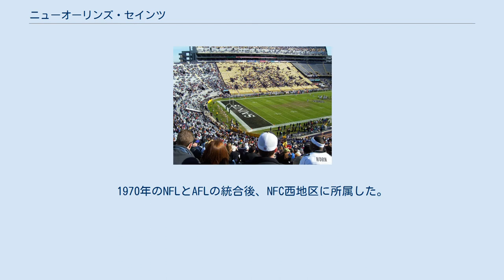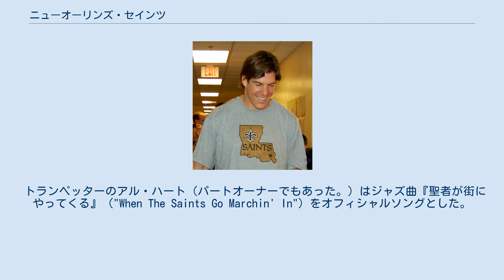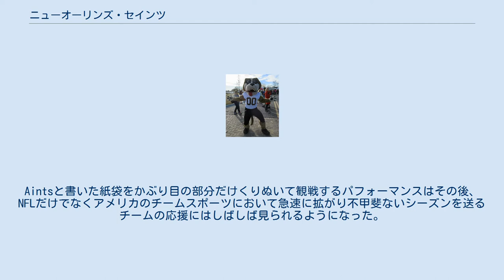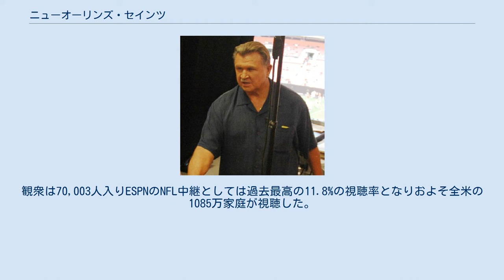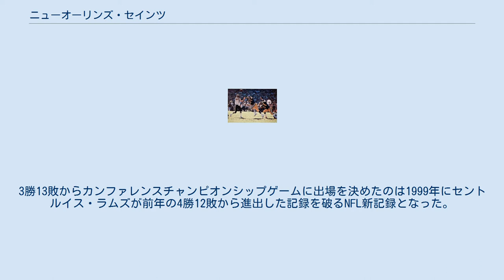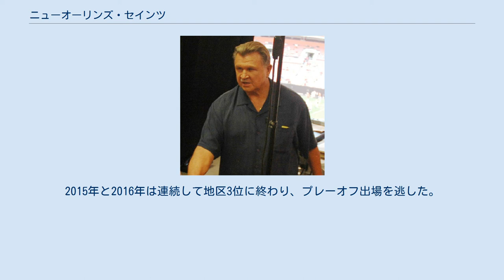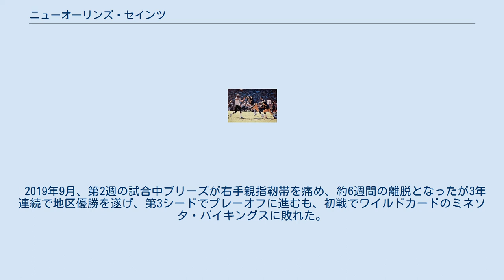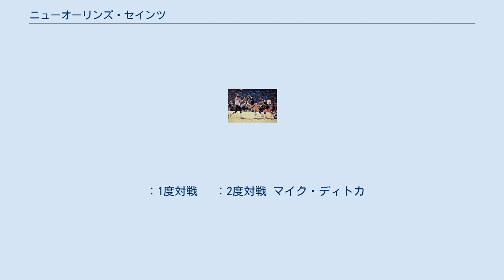ニューオーリンズ・セインツ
ニューオーリンズ・セインツ（英語: New Orleans Saints、略称: NO）は、アメリカ合衆国ルイジアナ州ニューオーリンズに本拠地をおくNFLチーム。
NFC南地区に所属している。
第44回スーパーボウルで優勝している。
ホームスタジアムはメルセデス・ベンツ・スーパードーム。
本部と練習施設は、同じルイジアナ州のメテリーに位置している。
 1967年にエクスパンションチームとして加入した。
1970年のNFLとAFLの統合後、NFC西地区に所属した。
チームは創設以来長期低迷し、1978年まで12年連続負け越し、1979年、1983年と8勝8敗になったが勝ち越したシーズンは1987年までなかった。
1987年から1992年までに4回プレーオフに進出したがプレーオフでの勝ち星はなかった。
この間1991年に初めて地区優勝を果たした。
2000年シーズン、プレーオフ5回目の出場で前年のスーパーボウルチャンピオンのセントルイス・ラムズを破りプレーオフ初勝利をあげた。
2006年にはNFCチャンピオンシップゲームに進出したがシカゴ・ベアーズに14-39で敗れスーパーボウル出場を逃した。
2009年のNFCチャンピオンシップでミネソタ・バイキングスに勝ち初のスーパーボウル進出を果たした。
 1967年から1974年まではチュレーン・スタジアム、1975年からメルセデス・ベンツ・スーパードームを本拠地としている。
 2005年はハリケーン・カトリーナによるスーパードームの損傷の為、暫定的にタイガースタジアム（ルイジアナ州バトンルージュ・4試合）とアラモドーム（テキサス州サンアントニオ・3試合）、ジャイアンツ・スタジアム（ニュージャージー州イーストラザフォード・1試合）を使用して、公式戦を行った。
スタジアムの改修には1億8500万ドルがかけられて2006年から再びスーパードームを本拠地とした。
 セインツのシンボルであるフルー・ド・リス チーム設立が承認された11月1日が諸聖人の日であることからチーム名はセインツとつけられた。
ロゴマークのフルール・ド・リス（フランス国王の紋章）は、ルイジアナ州がかつてフランス植民地だったことにちなみ、ニューオーリンズ市の紋章でもあるマークがそのまま採用された。
マイナーな変更を除き、1967年に採用されたものを一貫して使用し続けている。
 チーム創設から1974年まで、ユニフォームの白と黒を逆にして、ホーム用を白、ビジター用を黒にしていた。
 トランペッターのアル・ハート（パートオーナーでもあった。）はジャズ曲『聖者が街にやってくる』（"When The Saints Go Marchin' In"）をオフィシャルソングとした。
 1966年11月1日、NFLコミッショナーのピート・ロゼールによって新球団として承認されたことが発表され、1967年に創設された。
 1967年、ロサンゼルス・ラムズとのチュレーン・スタジアムで行われた開幕戦でジョン・ギリアムが92ヤードのキックオフリターンTDを決めたが13-27で敗れた。
この年チームは3勝11敗に終わった。
エクスパンションチームが3勝をあげたのはこの当時のNFL記録であった。
 1970年のNFLとAFLの統合を経て（当初NFC西地区に所属）1986年まで20年間地区優勝はおろかプレーオフ出場さえなかった。
1979年まで地区2位にさえなることはなかった。
その中、QBのアーチー・マニングはプロボウルにも選出された。
1979年、1983年とチームは勝率5割を達成したが1987年までのうち残り全てのシーズンは負け越しした。
 1970年11月8日、生まれつき右足のつまさきから先のない障害を持ったキッカーのトム・デンプシーがNFL記録となる63ヤードのFGを決めて19-17でデトロイト・ライオンズを破った。
この記録は2013年にマット・プレイターが64ヤードのFGを成功させて更新した。
 1980年、チームは開幕から14連敗した。
地元メディアのスポーツキャスター、Buddy Dilibertoが観衆に紙袋をかぶってホームゲームで応援することを提案した。
Aintsと書いた紙袋をかぶり目の部分だけくりぬいて観戦するパフォーマンスはその後、NFLだけでなくアメリカのチームスポーツにおいて急速に拡がり不甲斐ないシーズンを送るチームの応援にはしばしば見られるよ...